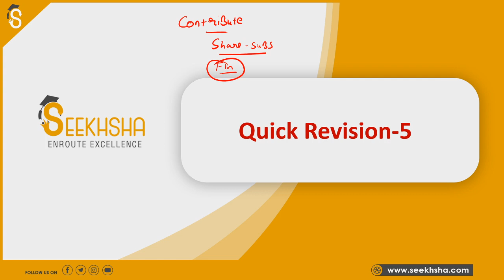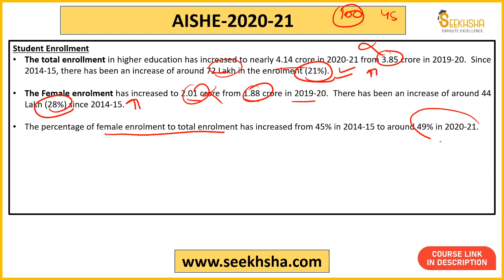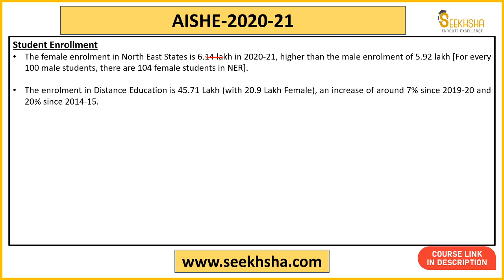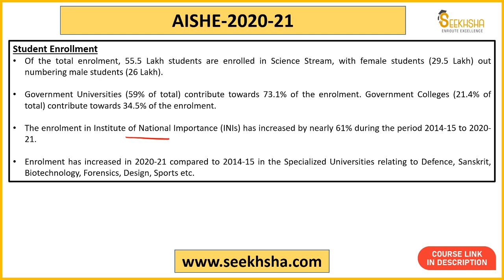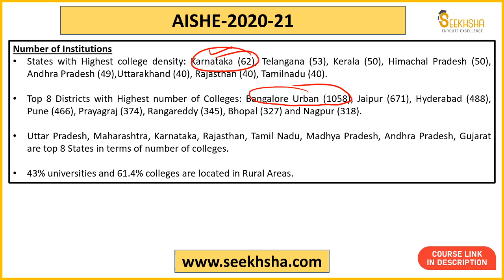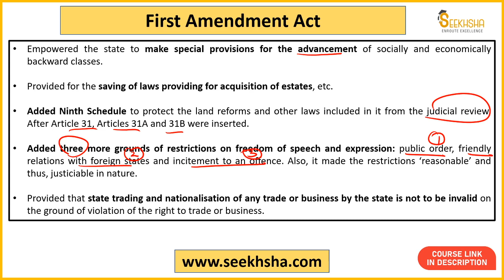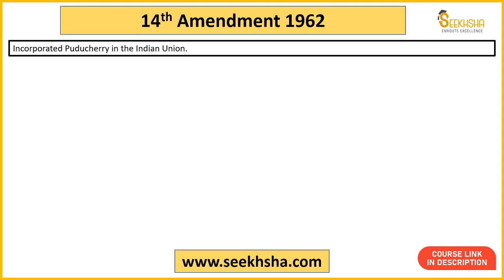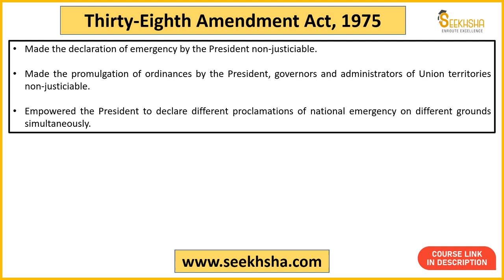Quick Revision 5- UPSC EPFO AO/EO/APFC apfc upscapfc @SEEKHSHA​